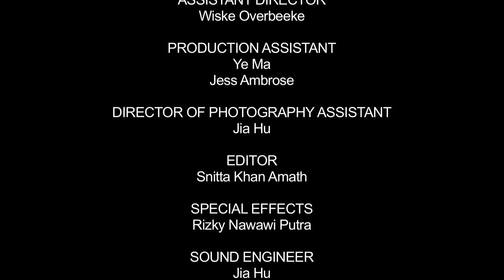TVC 'Be Cool, Carpool' 60 seconds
Commercial for Deakin University, to promote carpooling.
60 second version with credits!